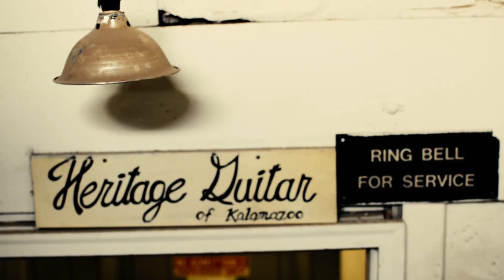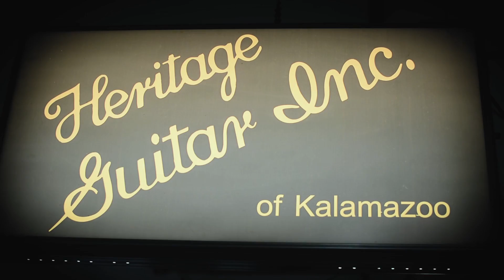Kris Hitchcock - Out Of Style (Official music video)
Published on Feb 7, 2018 - Official music video by Kris Hitchcock performing "Out Of Style"

Filmed on location at Heritage Guitar of Kalamazoo, MI; additional footage filmed downtown in Cincinnati OH.

Video filmed, edited and produced by Ian Schofinski.

Special thanks to Heritage Guitars of Kalamazoo Michigan. I'm so proud to be a Heritage artist and complete a dream I had since I first learned about the rich history and tradition of excellence that every one of your beautiful instruments contains. Getting to tour the factory and represent your company on the road and through out the country is an honor and privilege. Excellence and attentive craftsmanship, like great music, will never go out of style. - KH

we’re the overall
wearing; working all hours till the sun is gone
then going all nighters

we’re the pay your dues
johnny cash infused
fighting through it win or lose
and rebel yell cryers

yeah we’re vinyl record shops
smoky honky tonks
jesus and george jones
freedom and farm loans

We
We ain’t
We ain’t going out of style

we’re the strong ones
sometimes broken ones
the dark horse riders
the lone wolf fighters

we’re the singing what we feel
writing what we know
little bit of SAMCRO
raised where the corn grows

we’re the answer to the question
what does freedom mean
we’re the say what we wanna say
haters are gonna hate

We
We ain’t

we’re the Marshall stack cranked up a little too loud
we’re the kind that make Lincoln or Martin Luther proud